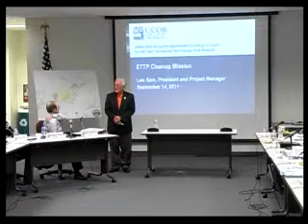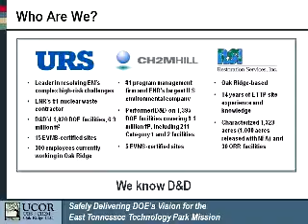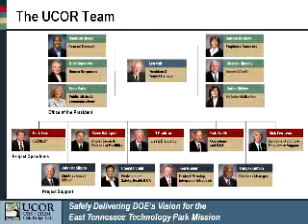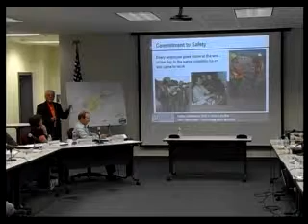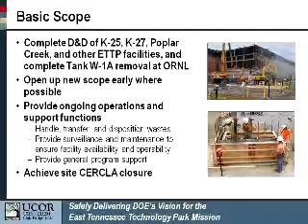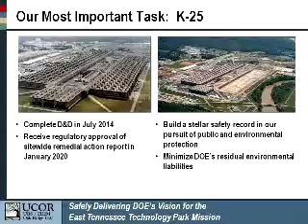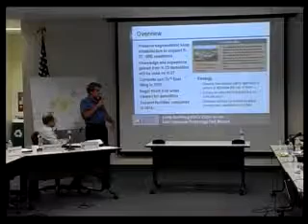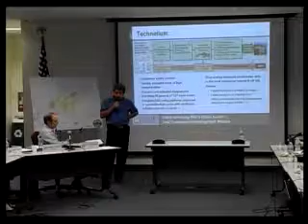September 14, 2011, Oak Ridge SSAB Meeting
September 14, 2011, meeting of the Site Specific Advisory Board in Oak Ridge, TN